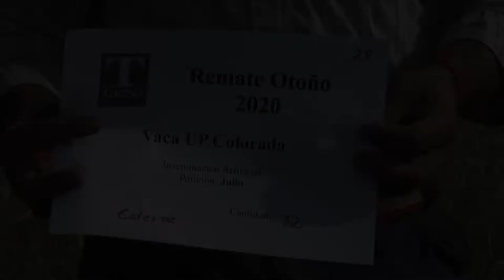Lote 44 | 12 Vacas Coloradas UP Parición J/A/S SN